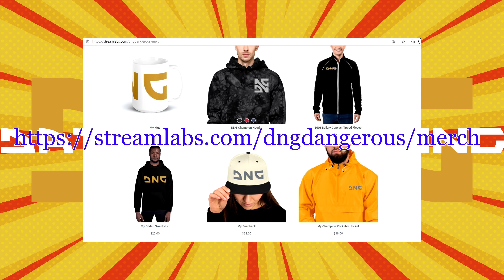Lets Play Lost Ark Valtan Gate 1 DPS POV normal difficulty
Welcome to another video by Day Night Gaming.

In this video, I will run the normal difficulty Legion Raid Valtan Gate 1 in the MMORPG video game known as Lost Ark.

Lost Ark is co-developed by Smilegate RPG and Tripod Studio and published by Amazon Games for the European and North American Regions.